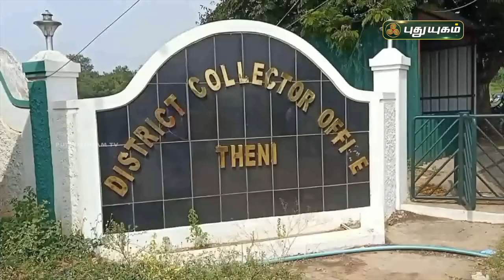சொட்டு நீர்ப்பாசன அதி நவீன உபகரணங்கள் குறித்த கண்காட்சி | செய்தித் துளிகள் | PuthuyugamTV